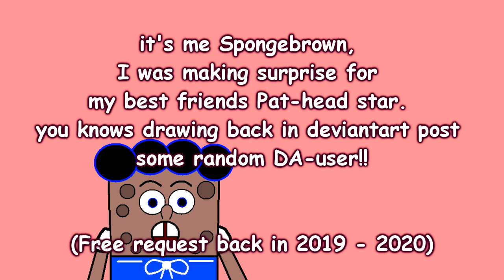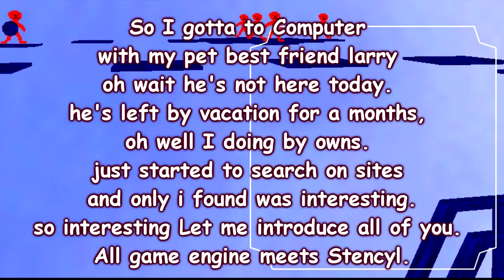Spongebrown's July month in 3 minute video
1 of 3 video's

With C&C Tiberian Dawn Album & Artsit: Frank Klepacki